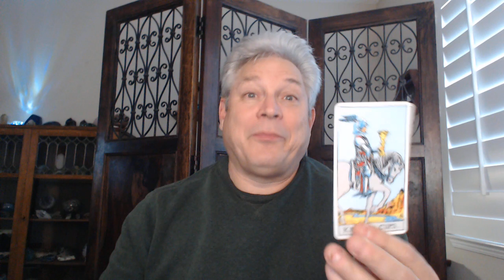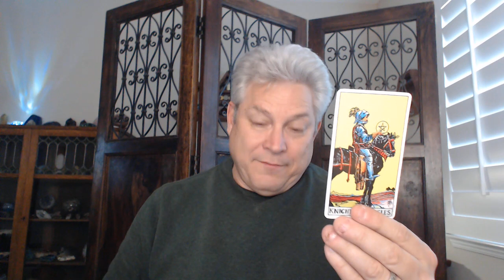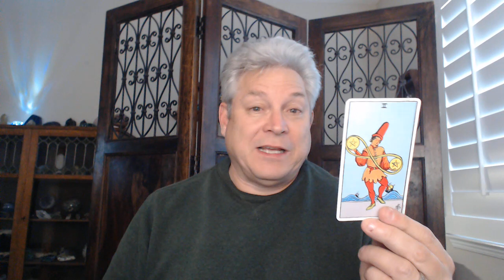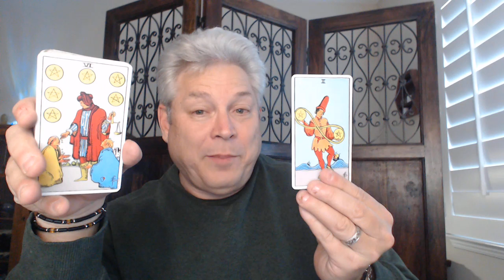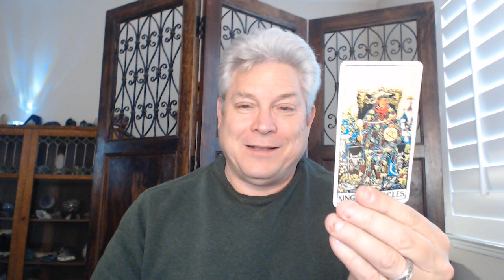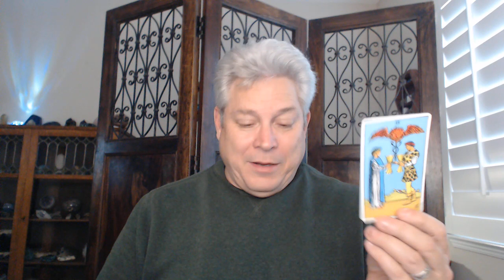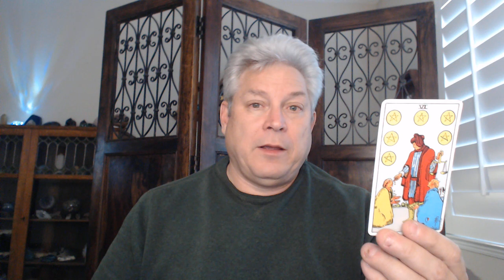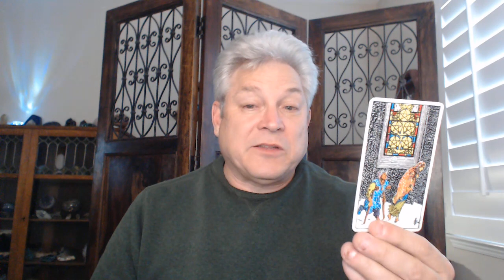E Jean Carroll v Donald Trump - Civil Rape Case rests. What will be the outcome?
Tonight we ask Spirit about the results of the Civil Rape case between E Jean Carroll and Donald Trump.  How will this case turn out? How do each of the parties feel after the verdict is decided? Lastly, what does Spirit want us, as a collective, to take away as a lesson from this case?